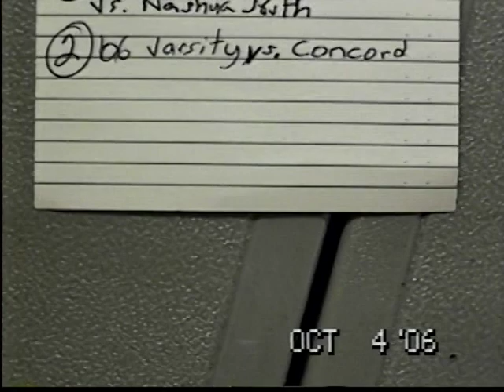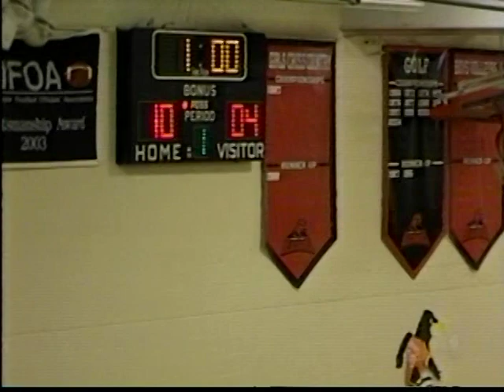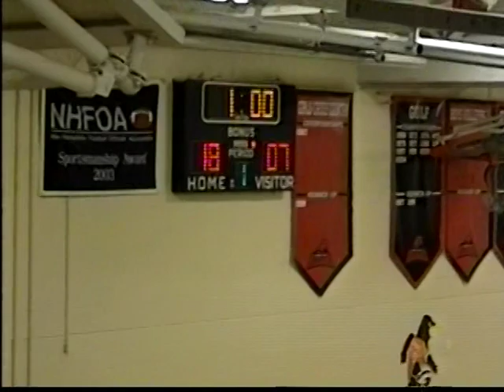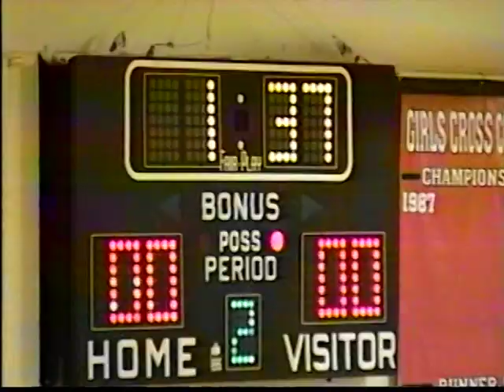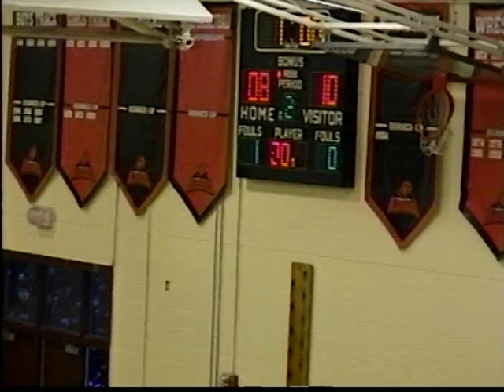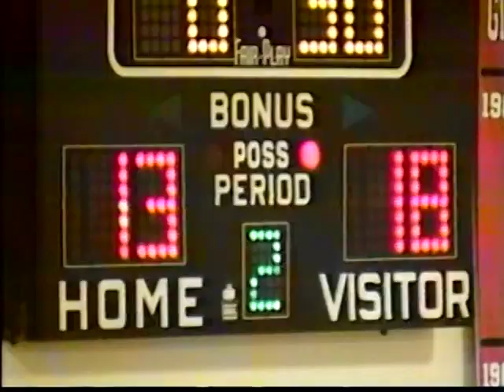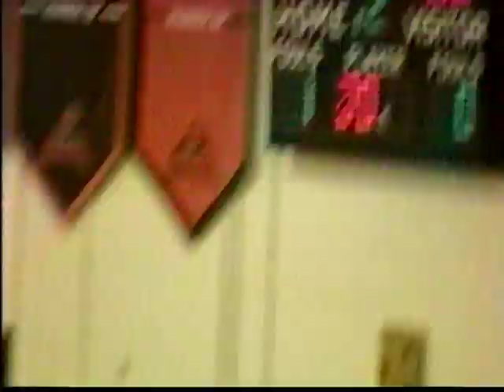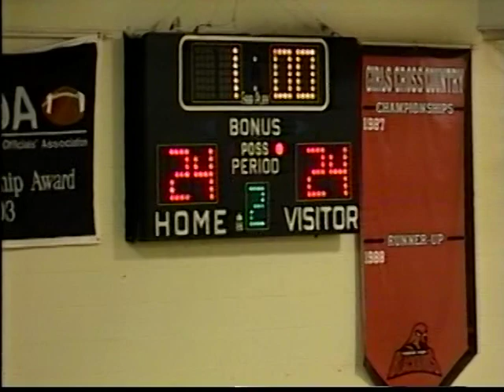Kira Feeter & Anna Feeter's Greatest Keene High School Volleyball Match Together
Fall of 2006: Sisters Kira Feeter, then a senior, and Anna Feeter, a freshman, got to play one full season of varsity volleyball together as starters -- this match vs. Concord, NH High School was one of their finest hours!